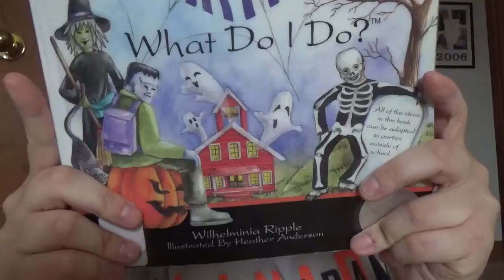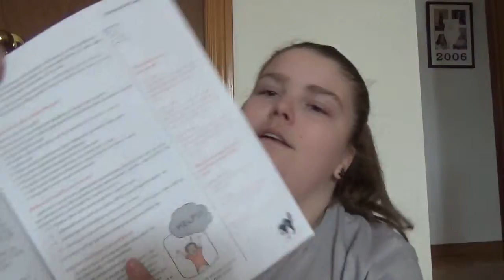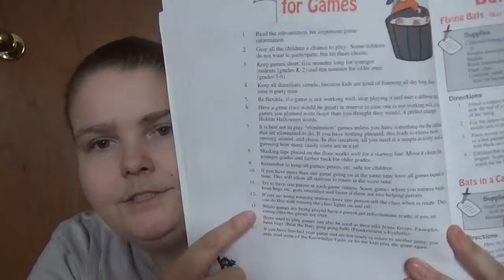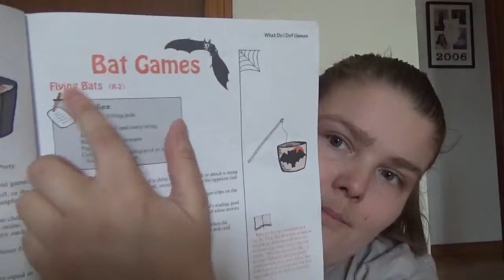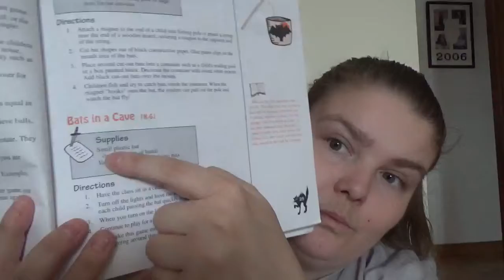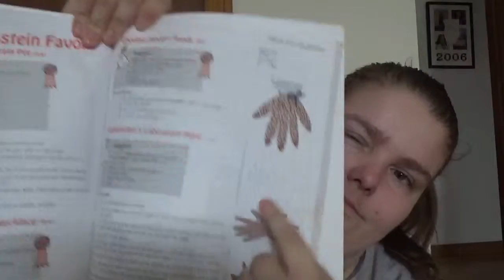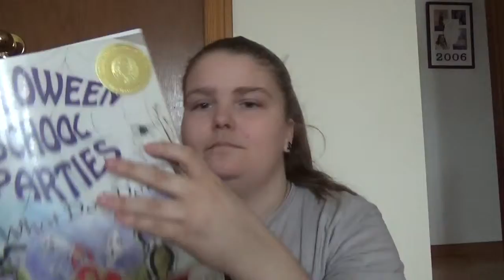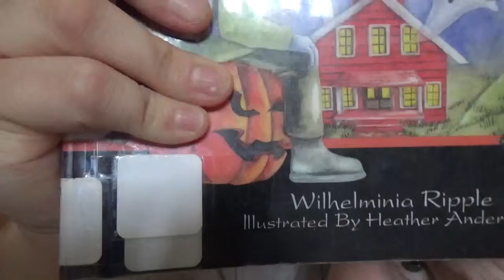Halloween School Parties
Plan your school party or ideas for your own at home.